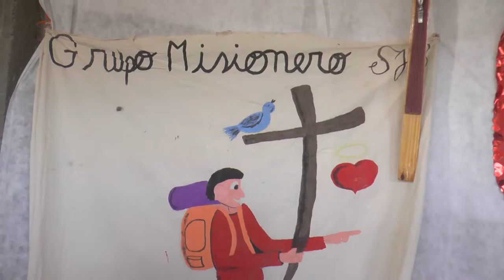ENTV En posibles - Cap 17: Misioneritos